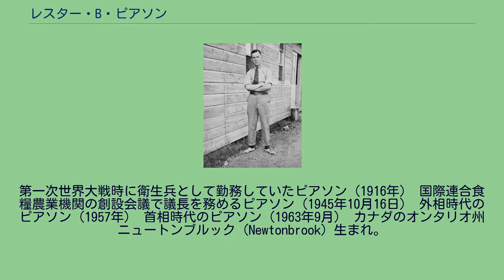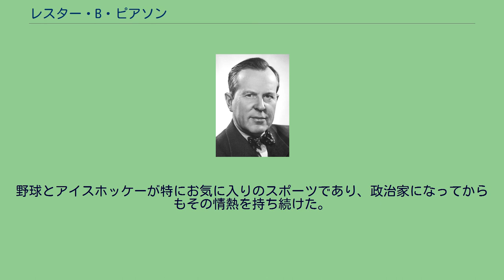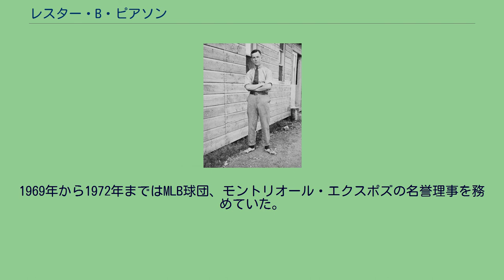レスター・B・ピアソン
レスター・ボールズ・ピアソン（Lester Bowles Pearson、1897年4月23日 - 1972年12月27日）は、カナダの第14代首相（在任：1963年4月22日 - 1968年4月20日）。
20世紀後半のカナダで最も偉大な政治家と評する見方が一般的である。
第一次世界大戦時に衛生兵として勤務していたピアソン（1916年） 国際連合食糧農業機関の創設会議で議長を務めるピアソン（1945年10月16日） 外相時代のピアソン（1957年） 首相時代のピアソン（1963年9月） カナダのオンタリオ州ニュートンブルック（Newtonbrook）生まれ。
所属政党はカナダ自由党（Liberal）。
1913年にトロント大学に入学した。
第一次世界大戦が勃発し、ギリシャの陸軍病院で衛生兵として1915年から2年間勤務した。
1917年にイギリス空軍に志願し、イギリス国内の航空訓練学校に通った。
卒業後の最初の飛行で墜落事故に遭い、続いてロンドン大停電の最中にバスに跳ねられるという不幸続きだったが、幸いにも生き延びた。
しかし、これが原因で病傷兵として1918年にカナダへ送還されてしまう。
帰国翌年の1919年にトロント大学を卒業する。
その後に奨学金を提供されて、イギリスのオックスフォード大学に通った。
1925年にカナダに戻り、トロント大学で歴史を教えながら研究を続けた。
1927年にカナダ外務省に入る。
1945年に在米カナダ大使として国際連合の設立会議に出席した。
副外相として北大西洋条約機構（NATO）の設立にも重要な役割を担った。
1956年の第二次中東戦争時に、外相として現代的な国際連合平和維持活動の元となる国連緊急軍の創設を提唱し、紛争の解決にあたったことを評価され、1957年にノーベル平和賞を受賞した。
1963年4月22日から1968年4月20日まで第19代カナダ首相を務めた。
任期中に新しいカナダ国旗（メープルリーフ）の制定、カナダ年金制度の導入、連邦政府が主要な医療費の半分を負担して残り半分を州政府が負担するシステム（カナダの医療）の導入、農村部の経済発展のための基金の創設などが実施された。
ピアソンはアメリカ合衆国訪問中の1965年4月2日に、ペンシルベニア州フィラデルフィアのテンプル大学で演説を行い、ベトナム戦争を終結させ、外交的に問題を解決していくためには北爆の停止が必要と主張した。
翌3日に行われた首脳会談ではリンドン・ジョンソン大統領はピアソンの胸ぐらを掴み、「私のリビングに来て、よくもカーペットに小便してくれたな」と激怒したと伝えられている。
また、モントリオール万国博覧会のために訪れていたケベック州モントリオールで1967年7月24日に、フランスのシャルル・ド・ゴール大統領が第二次世界大戦終盤のナチス・ドイツ支配からのパリの解放と重ねて演説の中で「自由ケベック万歳!」と叫んだ。
両大戦中にカナダがフランスに対して行った支援の努力を思い起こしたピアソンはこれに激怒し、次の日の演説で「カナダ人は解放される必要はない」とド・ゴールを強く非難した。
1984年にトロントの空港が彼にちなみ、トロント・ピアソン国際空港と改名した。
最初に入学したトロント大学では野球、バスケットボール、ラクロス、ラグビー、アイスホッケーと様々なスポーツをプレーした。
1917年夏にはセミプロの野球チームでプレーしてお金を稼ぎ、ラグビーでは「無敵のクォーターバック」として名を馳せた。
1923年にスペングラーカップ初代王者に輝いたオックスフォード大学のアイスホッケークラブの一員でもあった。
野球とアイスホッケーが特にお気に入りのスポーツであり、政治家になってからもその情熱を持ち続けた。
MLBやNHLの重要な試合を見逃さないために執務室にテレビを設置していたほどである。
カナダのアマチュア野球の資金調達手段として開催されていたピアソンカップも彼にちなんで名付けられたものである。
1969年から1972年まではMLB球団、モントリオール・エクスポズの名誉理事を務めていた。
1983年に、同年に創設されたカナダ野球殿堂入りを果たした。
また、NHLの年間最優秀選手賞には当初「レスター・B・ピアソン賞」という名前が付けられてい...